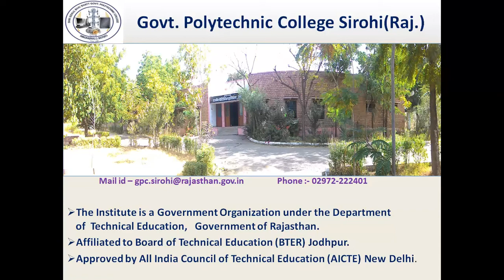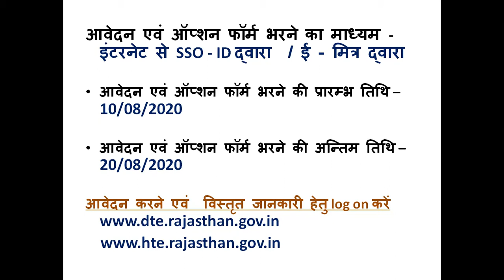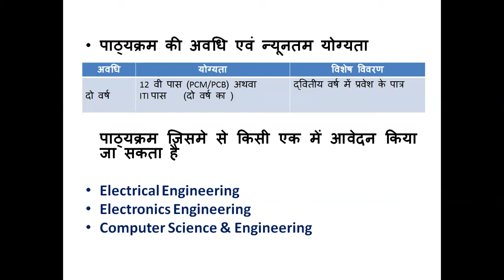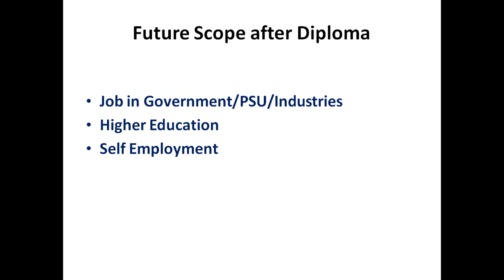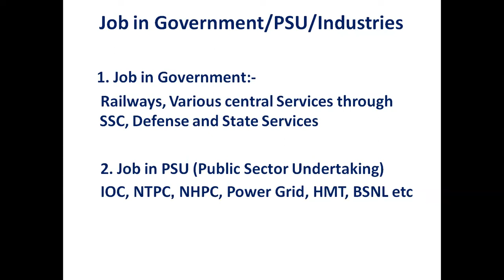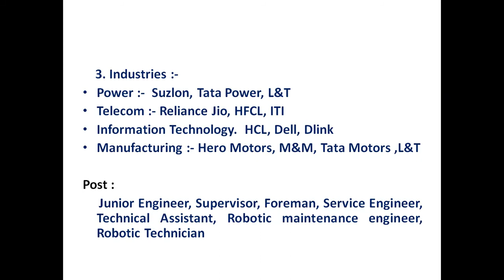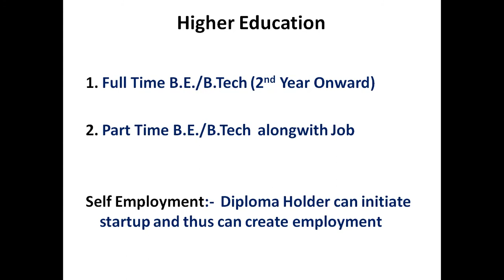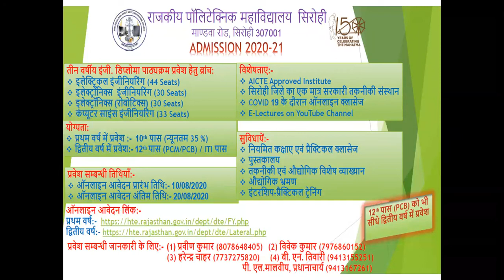institute Admission Video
Polytechnic college Sirohi  Admission process 2020-21 starts